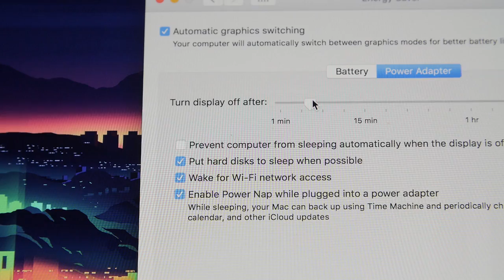How To Prevent Devices from Wasting Energy in Your Home (Phantom Power)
Are energy phantoms haunting your electric bill? Our Energy Expert explains how to pull the plug on those pesky power drains.